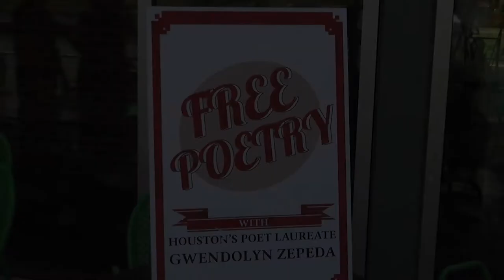Flash Poetry: Houston's Poet Laureate in the downtown tunnel system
As workers surge through the tunnel system on their way to lunch, Houston Poet Laureate, Gwendolyn Zepeda, serves up some tasty FREE POETRY.